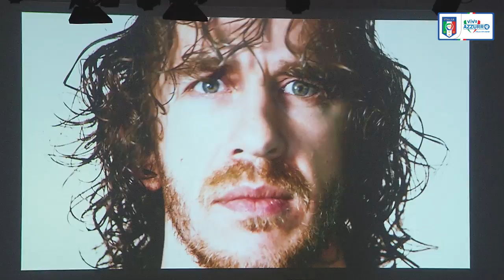Fiona May: "Ripartire dal dialogo con i tifosi"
Il consigliere per l'integrazione ha parato ai microfoni di Vivo Azzurro Channel a margine del convegno UEFA Respect Diversity (12 settembre 2014)